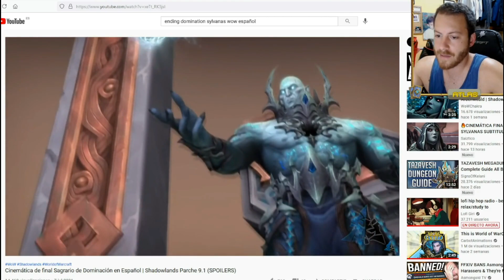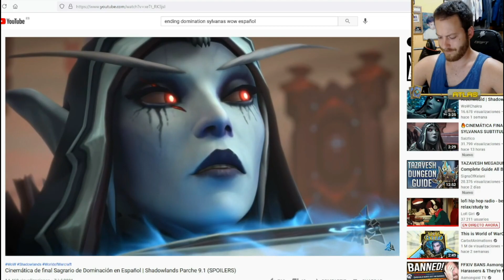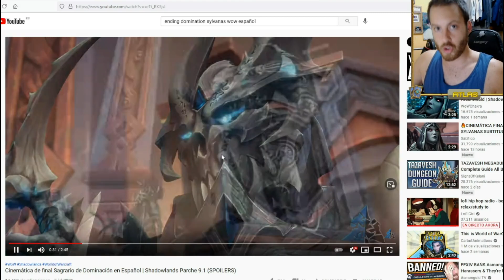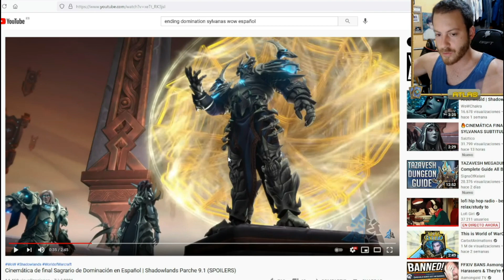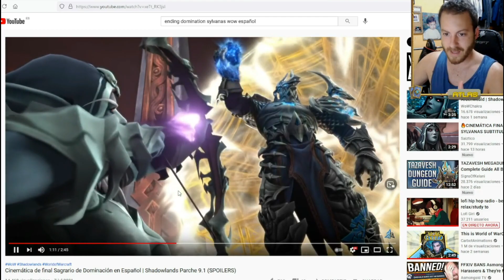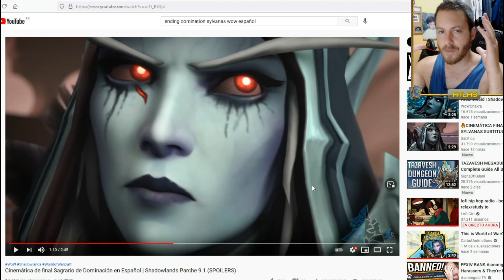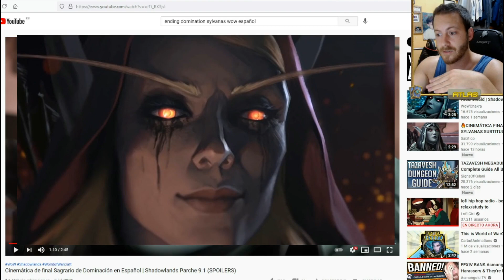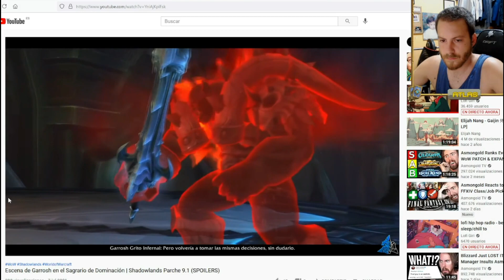Como cargarse el desarrollo de un personaje | Reacción a la redención de Sylvanas | WoW Shadowlands